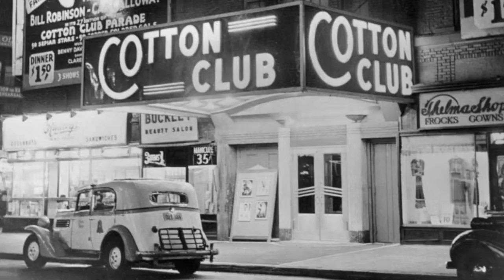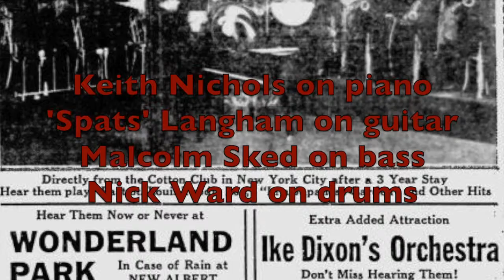One Night In Harlem Keswick Jazz and Blues Festival 2019